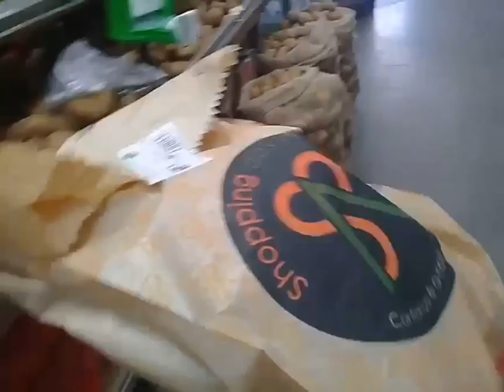TAPA NA CASA| LIMPEI FOGÃO| LAVEI O BANHEIRO... CARINI MIRANDA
Olá galerinha!!!

➡Deixem seu joinha.

Bjksss e fiquem com Deus!!!